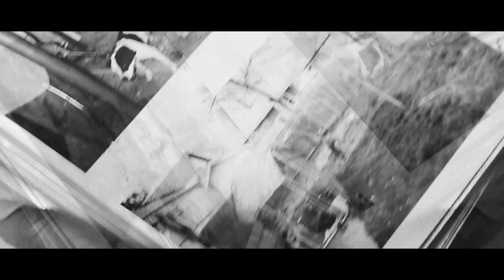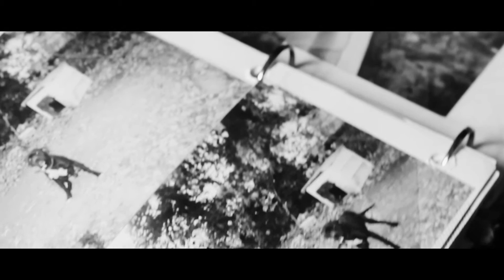Peter Larry Loud - Long Live Johnny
Peter Larry Loud - Long Live Johnny Prod. By DLuBeats
Shot by @AdamDaPrince